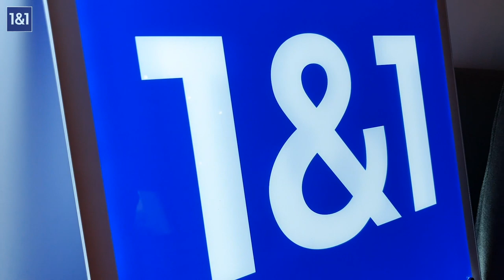Xiaomi: Mi 9T Pro in der 1&1 Blogger-WG (deutsch)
Xiaomi startet mit dem Mi 9 T Pro in Deutschland. Was steckt hinter dem chinesischen Hersteller und was kann das neue Xiaomi Mi 9T Pro? Darüber sprechen wir mit Xiaomi in der 1&1 Blogger-WG

Neben den Smartphones der drei führenden Hersteller Samsung, Apple und Huawei, finden auch die Smartphones von Xiaomi hierzulande immer mehr Fans - obwohl sie hier bislang noch nicht einmal offiziell verkauft wurden. Jetzt hat Xiaomi offiziell seinen Deutschlandstart angekündigt, aber welche Pläne hat der Smartphone-Hersteller für Deutschland und was steckt hinter der rasanten Erfolgsgeschichte des jungen chinesischen Unternehmens?

Natürlich schauen wir uns auch das aktuelle Flaggschiff, das Mi9TPro in der Blogger-WG genau an und sprechen darüber, was Xiaomi zum Deutschland-Start außerdem noch auf der Agenda hat und was dahinter steckt. Also, bleibt dran!